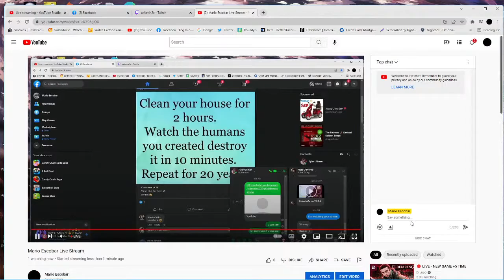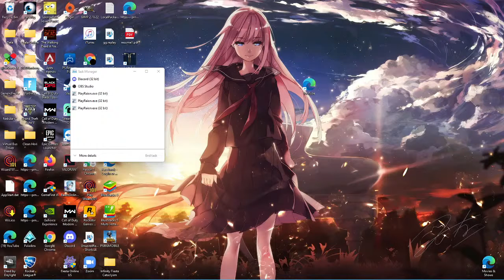Mario Escobar Live Stream